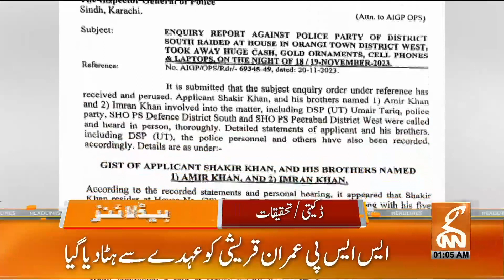Big News for PTI | News Headlines | 01 AM | 22 November 2023 | GNN